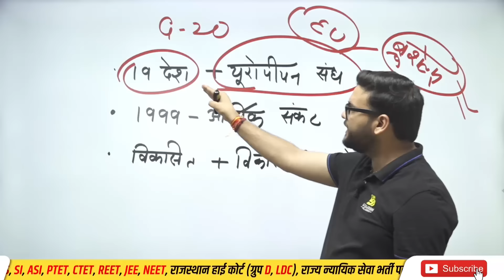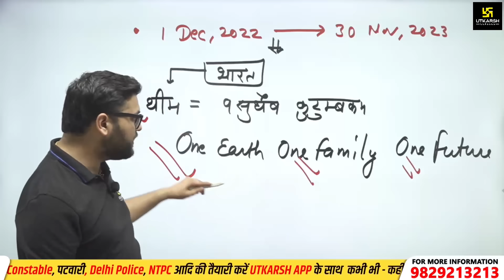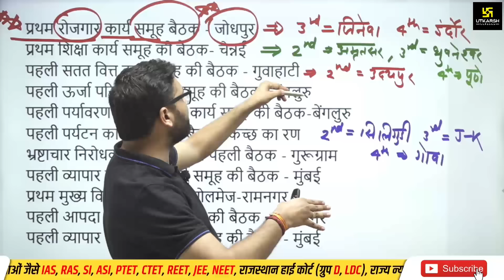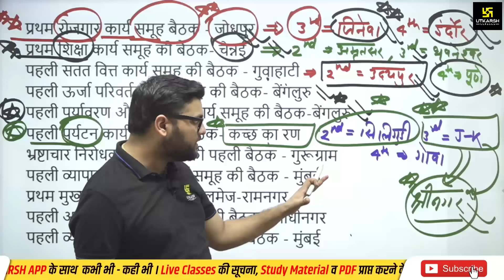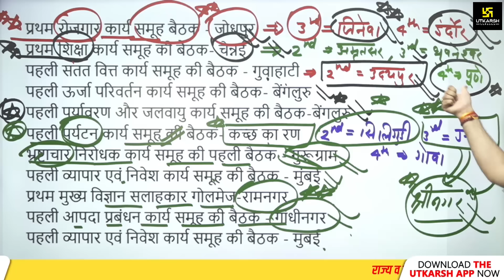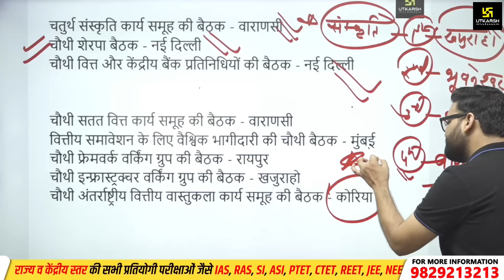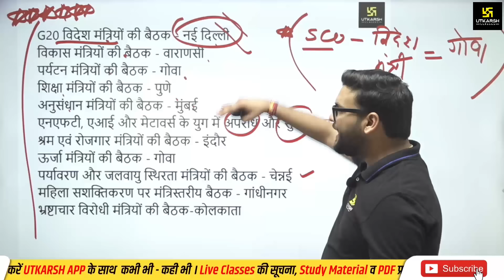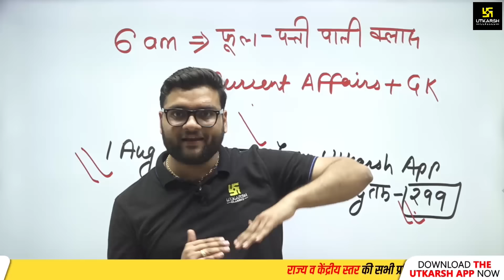G-20 Summit 2023 | G-20 Meetings/City/Theme | By Kumar Gaurav Sir